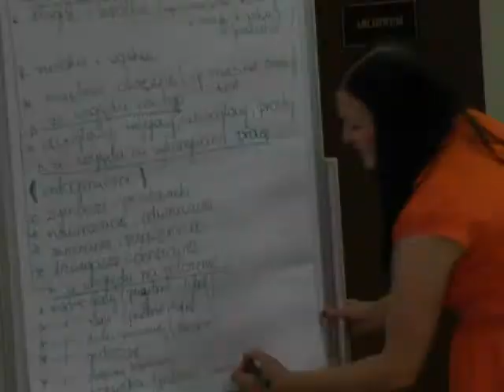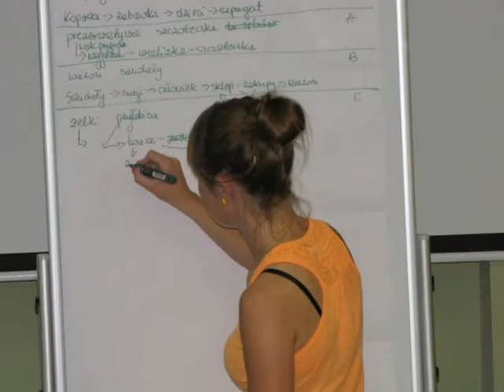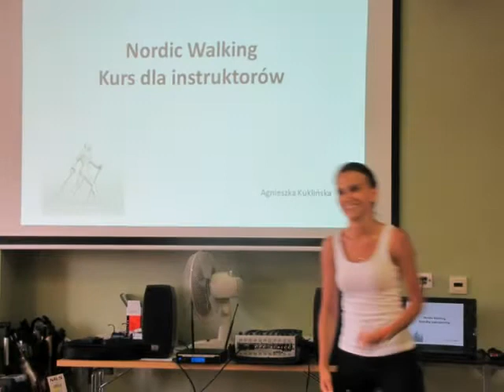FitAktiv - Program Aktywności Lokalnej cz.1